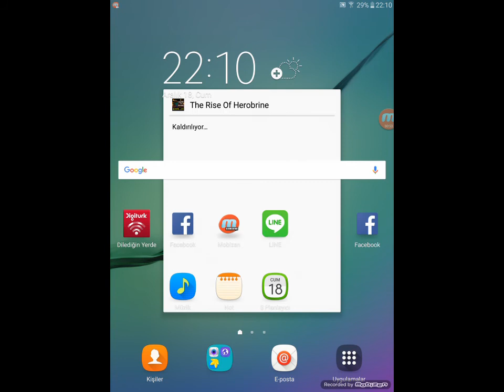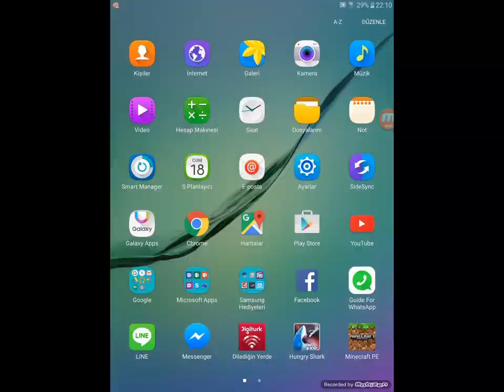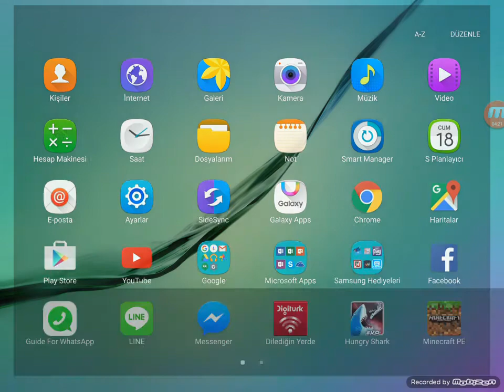Kamiller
Çok güzel bir zeka